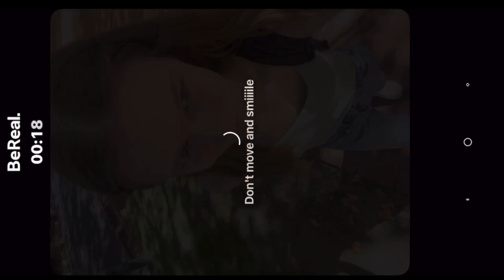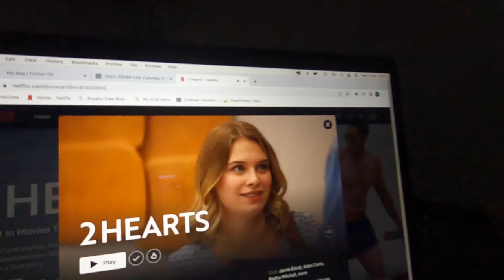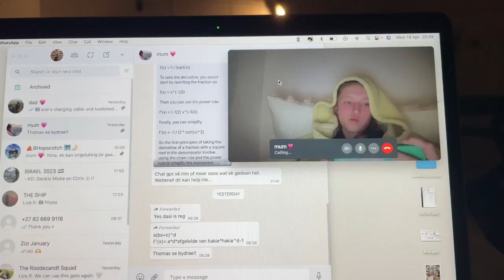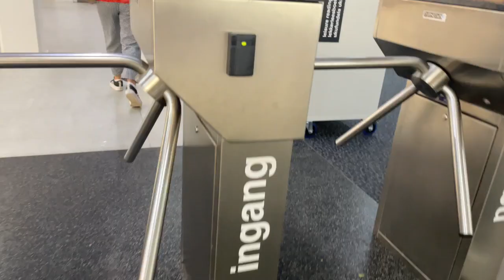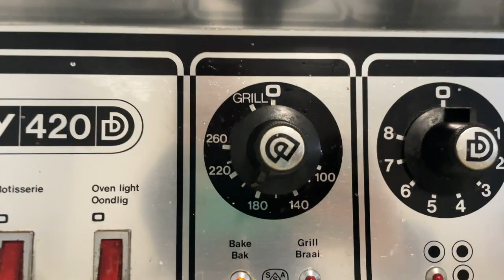studying, burrito bowl, I got mugged...- uni vlog | Alana Clare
this week was an interesting week... there was lots of studying, a few study breaks aaand if you want to know how to make the tastiest burrito bowl i would suggest sticking around...

xox Alana